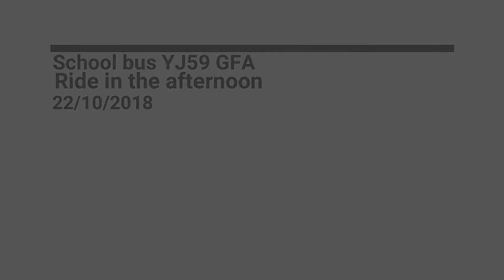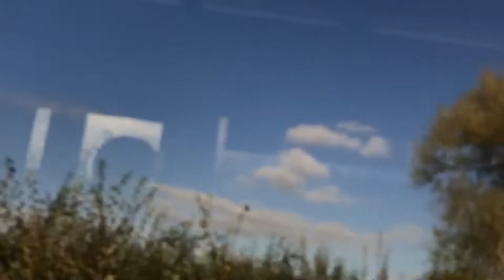School bus YJ59 GFA Ride in the afternoon 22/10/2018